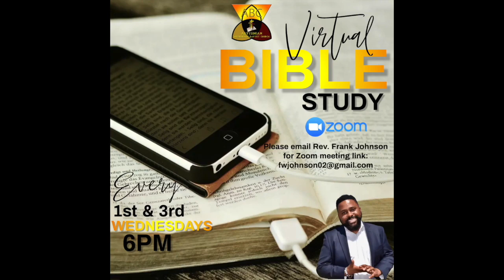ABC NEWS 2022: 1/22-1/28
Here's what's happening this week at the BLACKEST CHURCH IN MEMPHIS & SHELBY COUNTY.